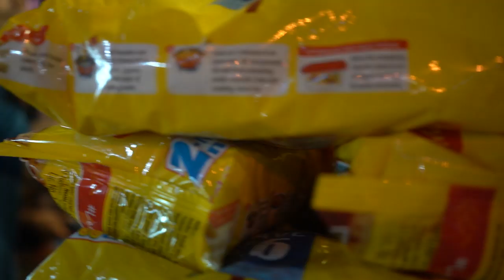3 DIFFERENT STREET FOOD OF ROHTAK | Ft. FOOD Attackers | BY Janta Show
This vlog is about Street food of Rohtak.
3 different street food of rohtak

SPECIAL THANKS TO MGB- MANNU GOVIND BATRA & JAI SHREE